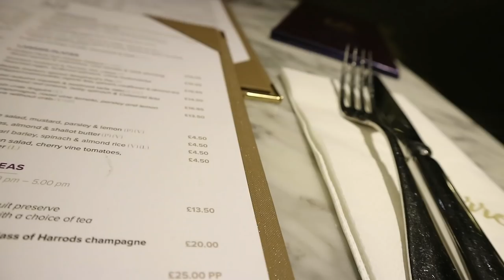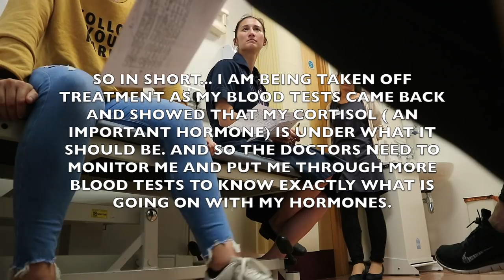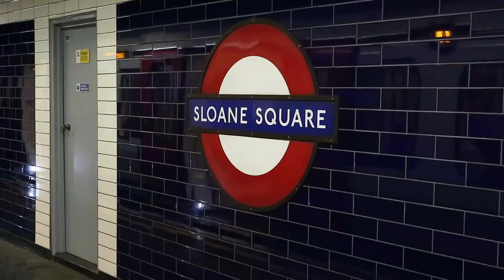NO MORE LIFE SAVING TREATMENT